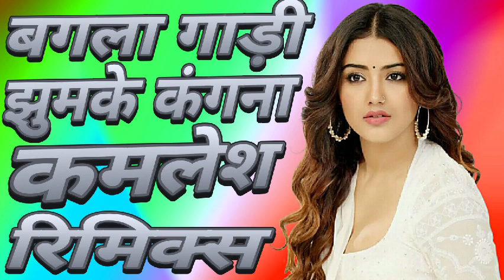बगला गाड़ी झुमके कंगना || Bagla Gadi Jhumke Kangna || Kamlesh Remix Song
Share please